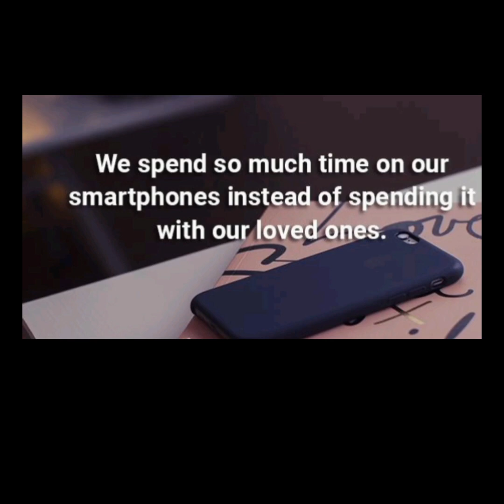phele VS aaj आखिर क्या बदल गया "हमारी ज़िन्दगी मे"priyarahulgarg learn_about_every_thing#♥Dнaıʀya♥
नमस्ते दोस्तो,
और अगर नापसंद करें तो कृपया हमें कारण(reason) Comments💭 में  जरूर बताएं,
ताकी हम अपनी भूल सुधार सके, धन्यवाद